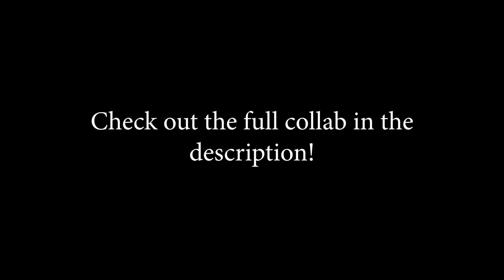My Entries to Mind The Gap 5 Years Later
It was really fun to make these and this is actually the first time I've made it into a Mind the Gap collab, as the third didn't happen and was too baby animation quality to be accepted in the others.